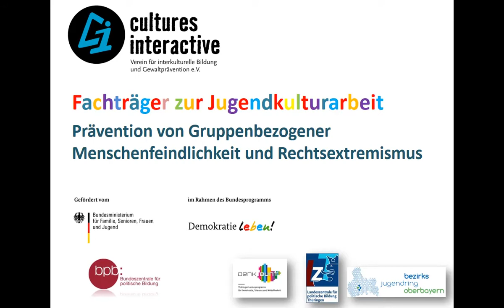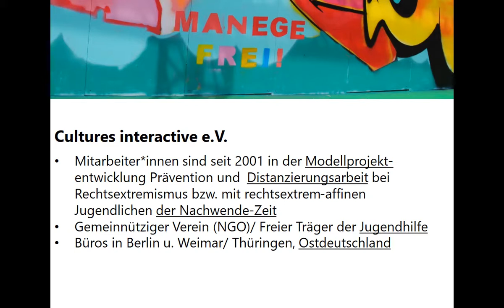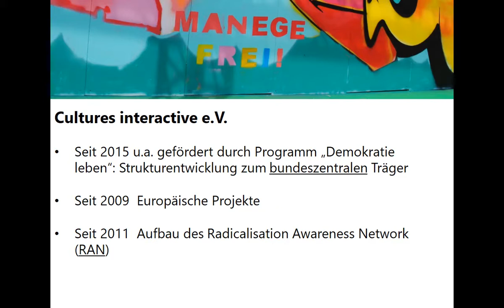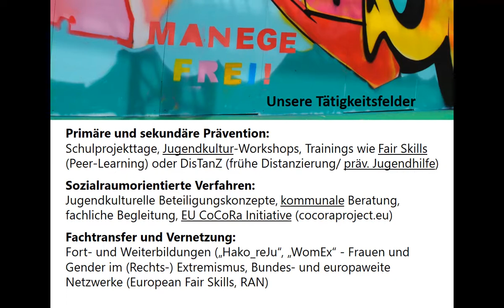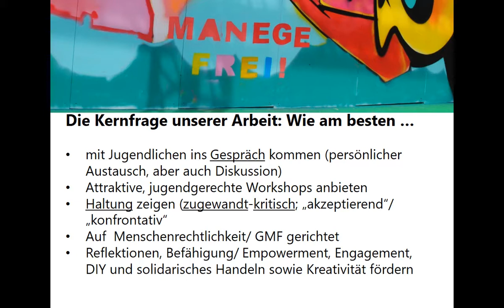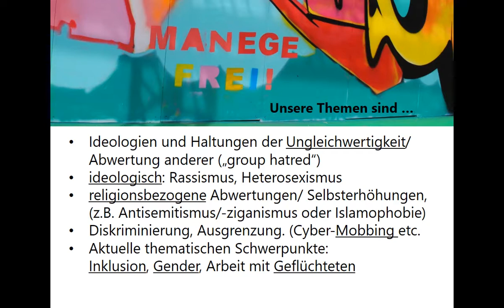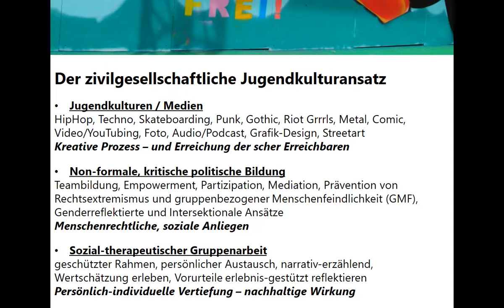Social Work Science Day 2017 - Harald Weilnböck (Keynotes – Extrem ist kein Muss)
Politische Bildung und Soziale Arbeit – Schlaglichter und Themeneinstieg aus Sicht Sozialer Arbeit, Erwachsenenbildung und Jugendkulturarbeit
Harald Weilnböck

Social Work Science Day 2017. Extrem ist kein Muss. Politische Bildung und Soziale Arbeit
Fachhochschule St. Pölten, 18. Mai 2017